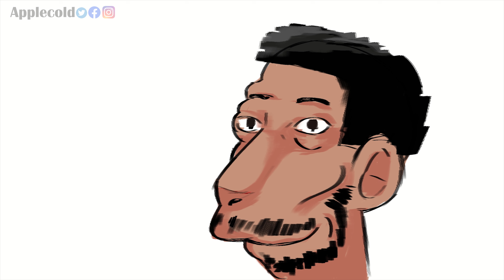El Sueño de ALEXIS con WINDYGIRK - ANIMATIC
EQUISDE tarde mas de lo que debi haciendo esto la ptm, pero bueno al menos quedo chistoson

 Laik pa que late_cod, latesito r, latesito rr, late, early, un pixel de internet lo vea 😍 o el gran alexis o la onecoin tambien sale el uriel asi que es valido xdddd si windygirk ve esto no me acuses con el angel gabriel te lo ruego es un momo